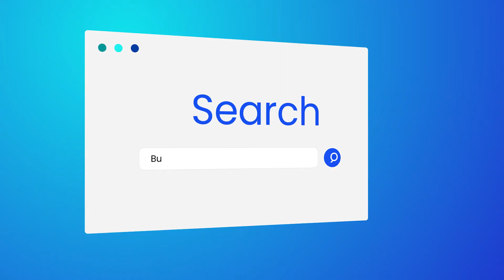Builders are more cautious